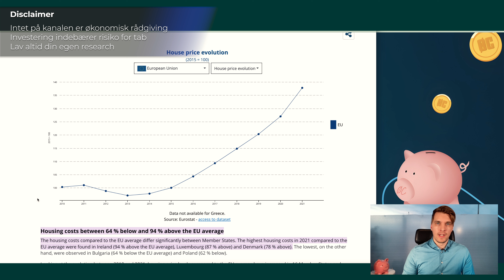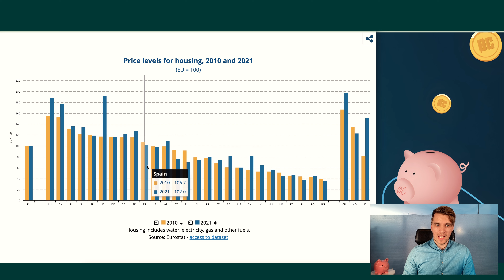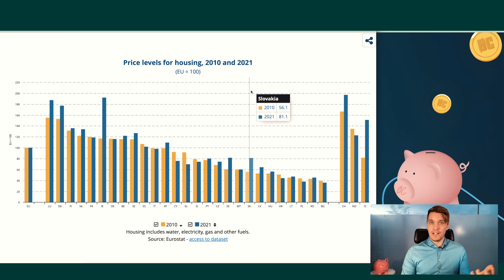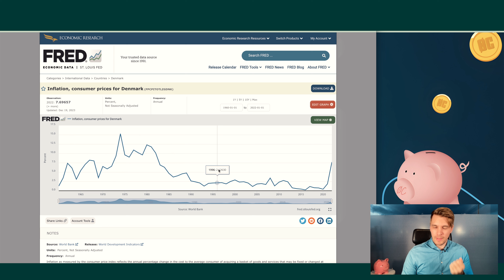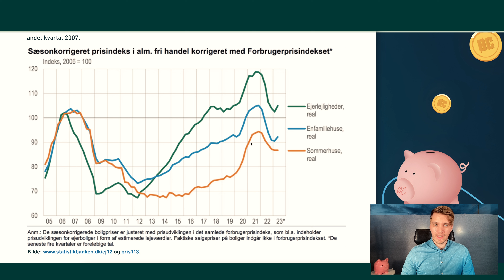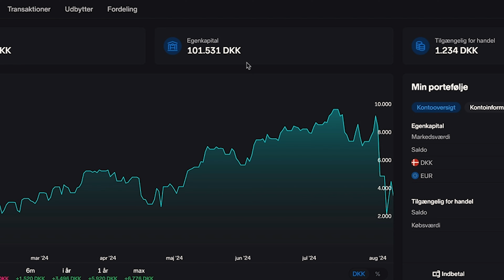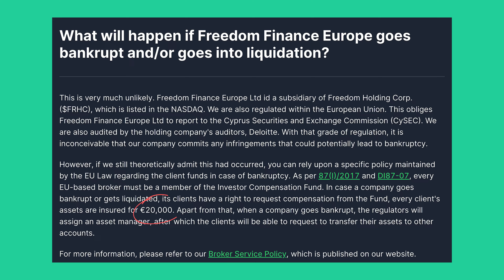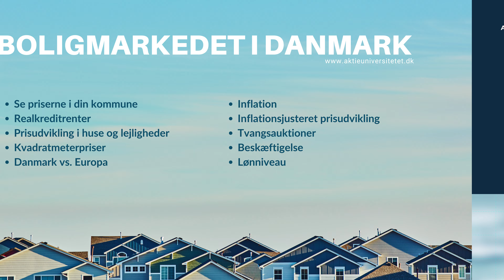Hvor tjener man penge på at eje bolig? | Er de danske boligpriser holdbare?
Videoen indeholder reklame. 🎁 Få op til 20 gaveaktier á en værdi på op til $800 hver med en konto hos Freedom24 (annoncelink)

Om Freedom 24 kampagnen:

Begynd at investere med en god bonus! Åbn og lav en indbetaling på din konto senest 31. oktober 2024, og få gaveaktier til en værdi af op til $800 pr. stk.

Kampagnen gælder for brugere registreret fra 1. juli 2024

🎁 3 gaveaktier
når du indbetaler mellem *€5.000 og €19.999 eller tilsvarende i en anden valuta og anvender promokoden WELCOME5.

🎁 10 gaveaktier
når du indsætter €20.000 til €49.999 eller tilsvarende i en anden valuta og indtaster to promokoder efter hinanden: WELCOME20 og WELCOME5.

🎁 20 gaveaktier
når du opfylder din konto med €50.000 eller mere eller tilsvarende i en anden valuta og indtaster tre promokoder efter hinanden: WELCOME50, WELCOME20 og WELCOME5.

Med en konto på Freedom 24 får du også muligheden for at få renter på indestående.

Seneste satser for dag-til-dag-renter uden binding på en D-account:

▶ 5,3% rente baseret på SOFR-satsen for opsparing i USD
▶ 3,6% rente baseret på EURIBOR-satsen for opsparing i EUR

Seneste satser for en langsigtet opsparingsplan (binding i 12 mdr.):

▶ 8,8 % p.a. på opsparing i USD
▶ 5,9 % p.a. på opsparing i EUR

Freedom24 er et datterselskab af det børsnoterede holdingselskab FRHC på NASDAQ. Platformen har været tilgængelige i Europa siden 2015 og er overvåget af tre regulerende myndigheder.

Alle kunders indestående er forsikret op til €20.000, da Freedom24 er en del af the Investors Compensation Fund (ICF)

* Husk, at der er risiko ved at investere. Historiske prognoser og resultater er ikke pålidelige indikatorer for fremtiden. Det er vigtigt, at du selv laver research, før du investerer. Hvis det er nødvendigt, bør du søge grundig uafhængig rådgivning fra en autoriseret investeringsrådgiver.

Intet på kanalen er økonomisk rådgivning, så lav altid din egen research. Der lægger mange overvejelser bag at finde den korrekte investeringsstrategi, der passer til den enkelte.

🎁 Få op til 20 gaveaktier á en værdi på op til $800 hver med en konto hos Freedom24 (annoncelink)

(Indeholder gennemgang af indholdet og platformen + gratis video fra kurset)

📅 Book et gratis møde med mig (klik på linket og læs, hvad du får ud af det):

Iværksætteri:

Interesserer du dig også for iværksætteri?

Hvis du gerne vil vide mere om penge, aktier, investering, privatøkonomi og økonomisk uafhængighed, så kan du subscribe her til Økonomichefen, så kommer der mange flere videoer om penge til dig

Der er altid en risiko ved at investere, så det er godt at sætte sig ind i det inden man begynder at investere sine penge.

Mvh. Kasper

Jeg er ikke økonomisk rådgiver og dette er ikke økonomisk rådgivning. Jeg deler bare mine egne tanker. Du skal altid lave din egen research, inden du investerer.
Jeg har en ph.d. i interaction design, og altså ikke økonomi.
Sørg altid for at være kritisk over for de ting, jeg siger.